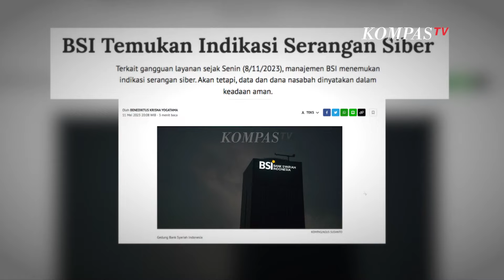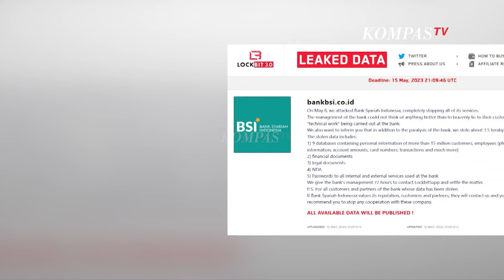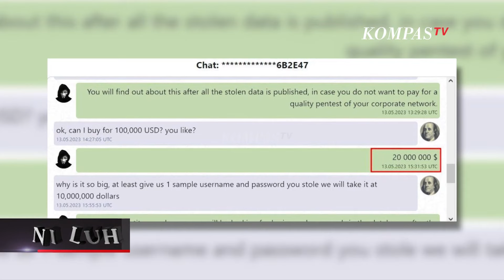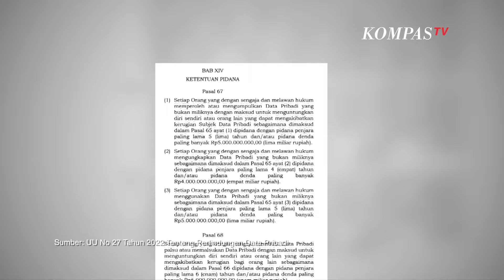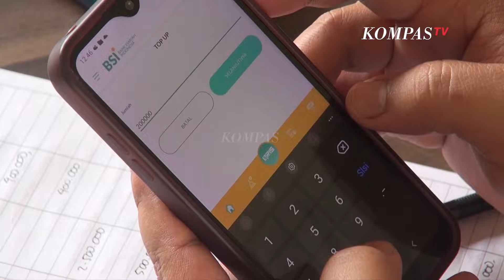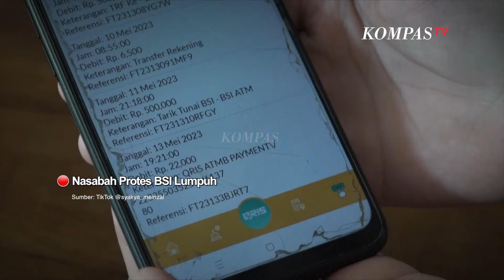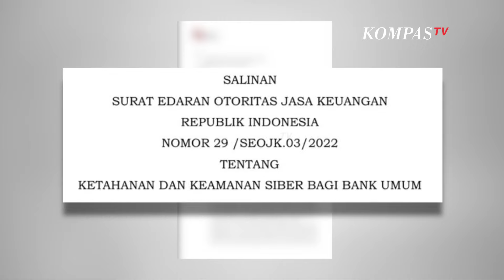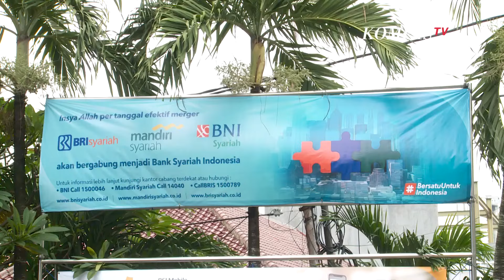[FULL] NI LUH - Serangan Siber BSI, Data Nasabah Bocor!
Aktivitas perbankan Bank Syariah Indonesia atau BSI sempat alami kelumpuhan pada 8 Mei 2023. Gangguan yang terjadi dalam sistem digital bank pelat merah ini dilaporkan terjadi selama empat hari berturut-turut. Diketahui, BSI terkena serangan siber ransomware yang mengenkripsi data nasabahnya dan membuat sistem operasionalnya mati. Kini pihak BSI telah berkoordinasi dengan BSSN atau Badan Sandi dan Siber Negara, Bank Indonesia, hingga Otoritas Jasa Keuangan untuk melakukan investigasi terkait serangan siber yang terjadi.

Jurnalis Kompas TV Ni Luh Puspa bertemu dengan Pakar Keamanan Siber CISSReC, Pratama Persadha untuk mengetahui bagaimana kasus ini bisa menjadi pelajaran bagi keamanan sistem data dan perbaikan Indonesia. Selain itu, Ni Luh juga menelusuri seberapa besar bahaya ransomware yang menyerang BSI.

Ni Luh juga berbincang dengan dengan nasabah BSI DKI Jakarta, Syahril Aulia, serta nasabah BSI Banda Aceh, Zubaida Azwan untuk mengetahui dampak gangguan BSI terhadap aktivitas mereka.

Lalu, Ni Luh berbicara dengan Kepala Eksekutif Pengawas Perbankan OJK, Dian Ediana Rae untuk mengetahui bagaimana OJK selaku pihak yang memiliki wewenang mengatur dan mengawasi bank menangani masalah yang tengah dihadapi BSI.

Saksikan NI LUH, episode SERANGAN SIBER BSI, DATA NASABAH BOCOR,

Kompas TV
Independen | Terpercaya